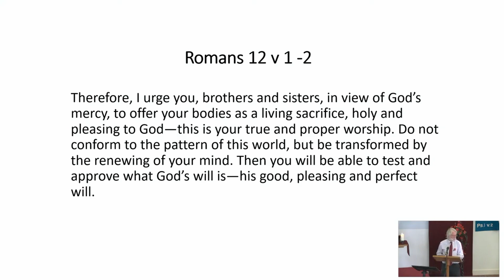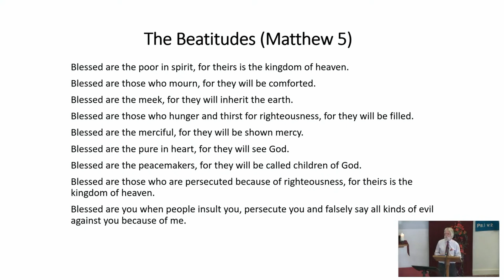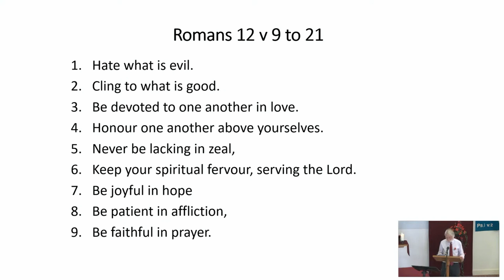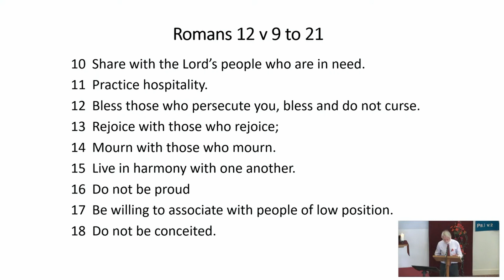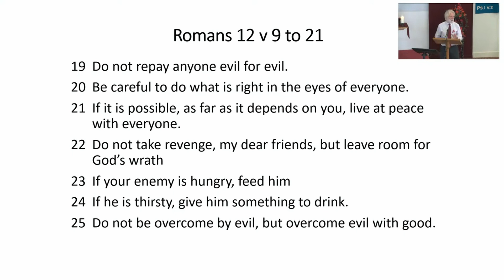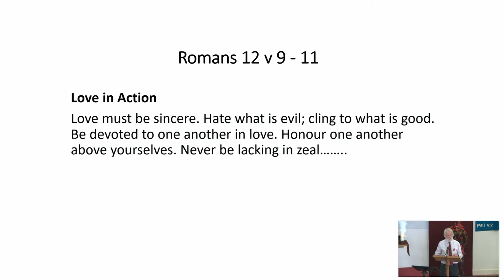Sunday 13th November 2022: Out – Loving Outwardly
This week, we continue our teaching series Christian Nature - Up, In and Out. With the service title of Out – Loving Outwardly, looking at Romans 12: 9-21